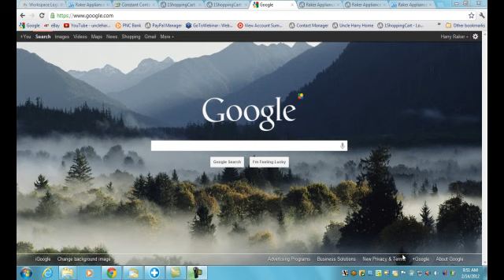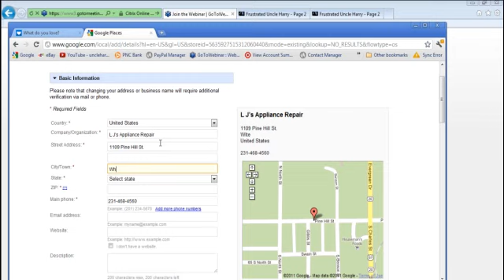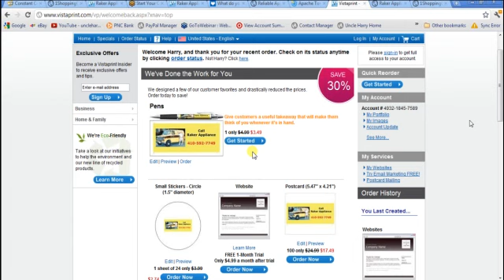Getting The Phone Ringing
and his approach to marketing